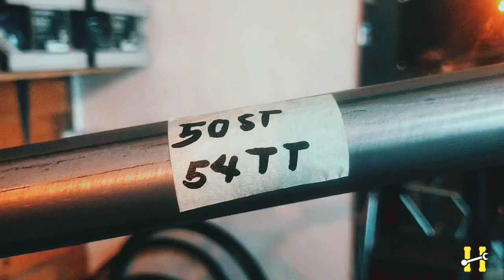Ave Maldea triple triangle fixed gear frame